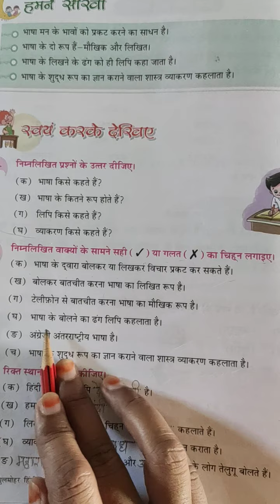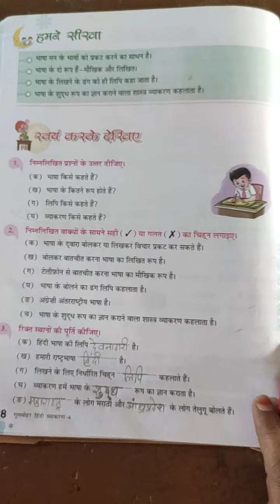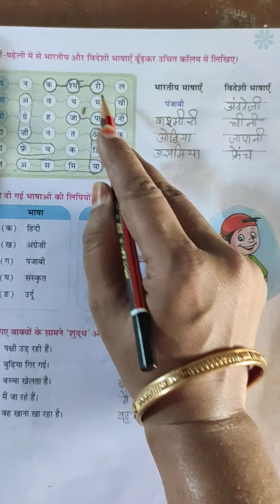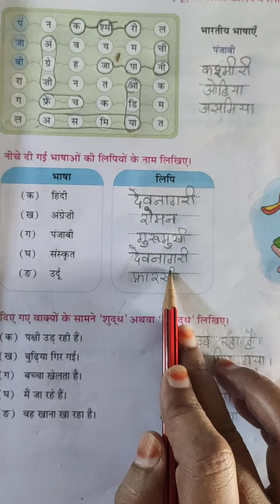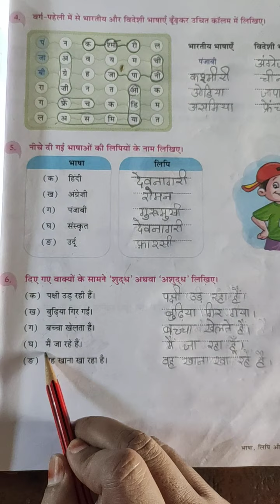Gulmohar,Hindi vyakran, class-4, lesson-1, Bhasha,Lipi aur Vyakran full notes...